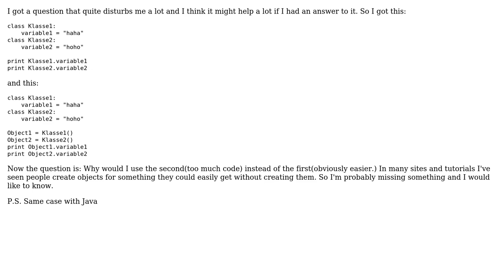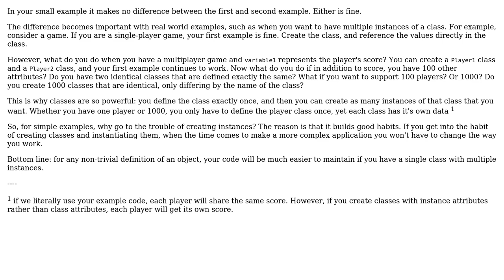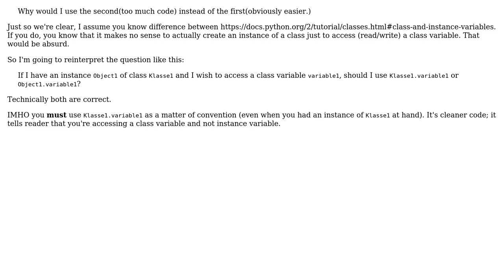Software Engineering: Python -- Class and Object (3 Solutions!!)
Software Engineering: Python -- Class and Object

With thanks & praise to God, and with thanks to the many people who have made this project possible! | Content (except music & images) licensed under CC BY-SA | Music | Images & others | With thanks to user Robert Harvey user M-Reda Daoudi user Lightness Races in Orbit user Kashyap user gnat user Bryan Oakley and the Stack Exchange Network Trademarks are property of their respective owners. You are responsible for your own actions.